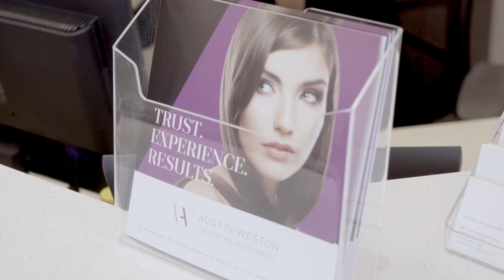What to Expect When Getting Liposuction: The Cosmetic Surgery Journey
Liposuction can be an intimidating procedure to new patients and many people don't know what to expect when they decide to get the cosmetic procedure done. Dr. Robert Sigal of the Austin-Weston Center breaks down the process from the consultation all the way to the final post op visit, and how the plastic surgeons at Austin-Weston will guide you through the journey.

📌 Questions addressed during this video:
  •  What makes the ideal candidate for Liposuction?
  •  How long will my recovery take?
  •  Will I bruise or bleed after Liposuction?
  •  What Level of pain will I be in after the procedure?